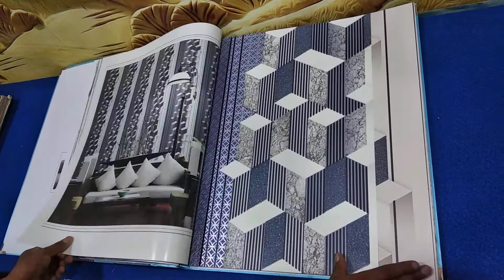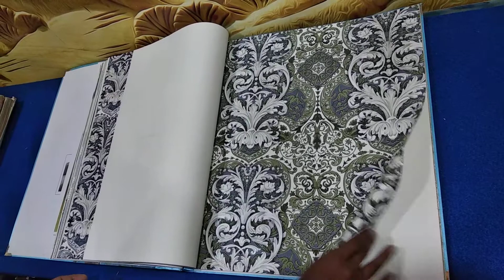Modern art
Ms The Great wall
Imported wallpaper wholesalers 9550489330